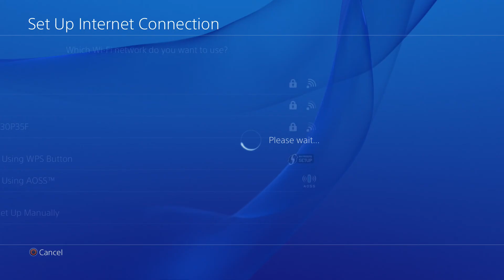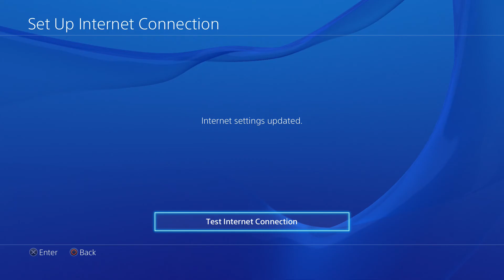Dark Souls 2: Scholar of the First Sin LIVE! (Pt.13) [BLIND w/TCM_Black]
Hey everybody! Welcome to my episodic uploads of MechaWill Live! The best livestreamed video game show streamed on Twitch, Sundays, and Thursday evenings and a few other random times. Be sure to give me a follow to stay up to date on when MechaWill is LIVE @